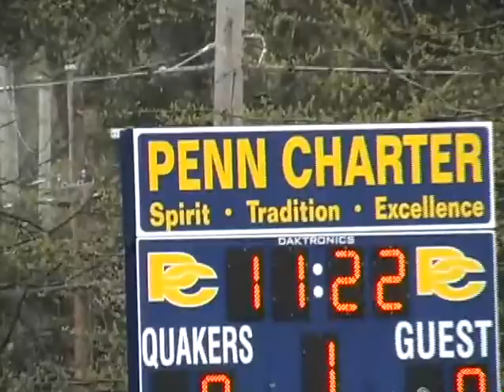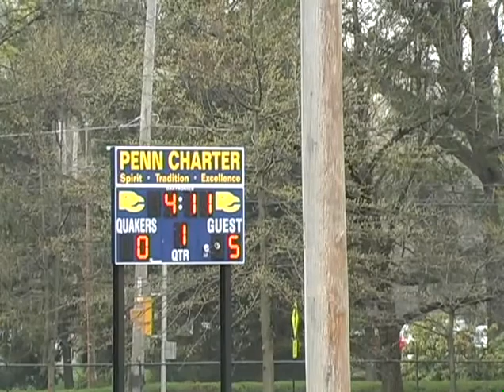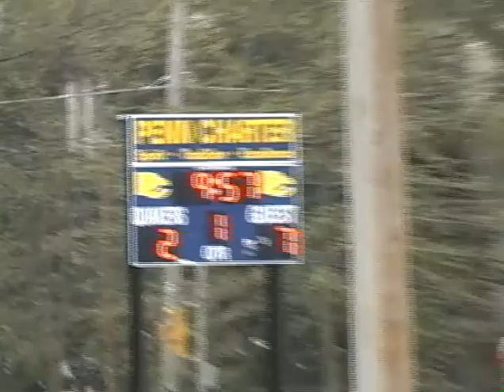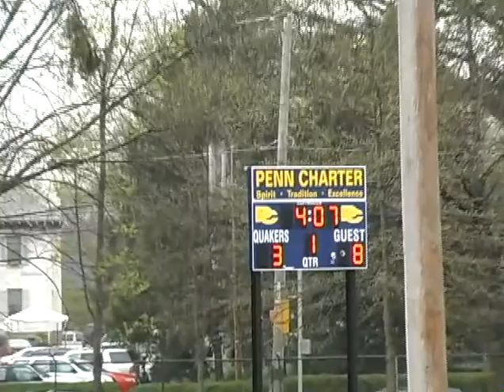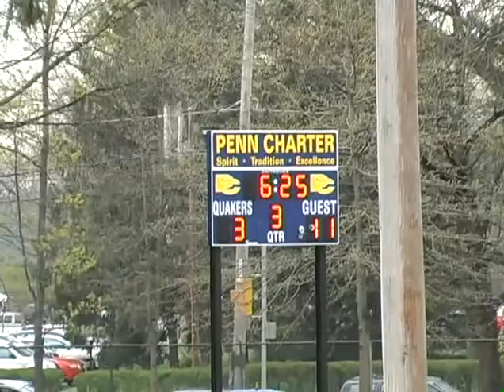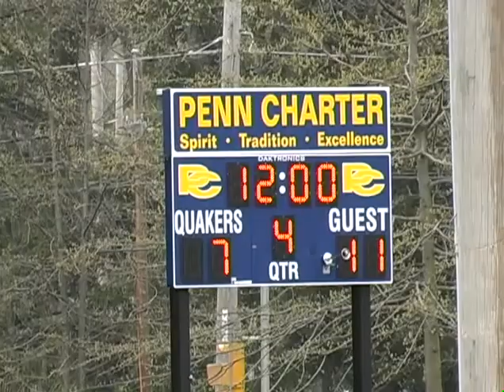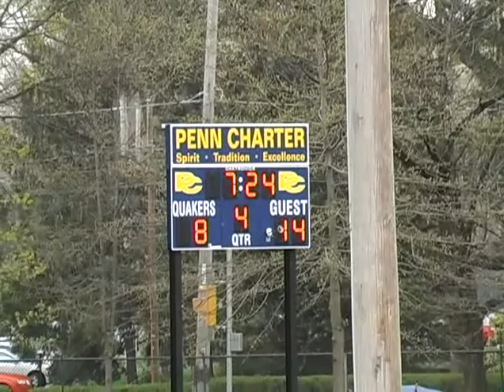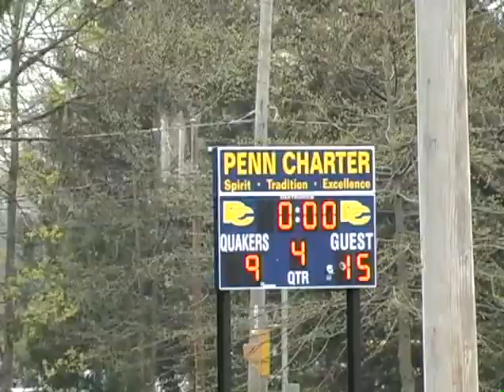2011 Philadelphia High School Inter-Ac Lacrosse: Penn Charter vs Haverford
April 19, 2011.  Game played at Penn Charter